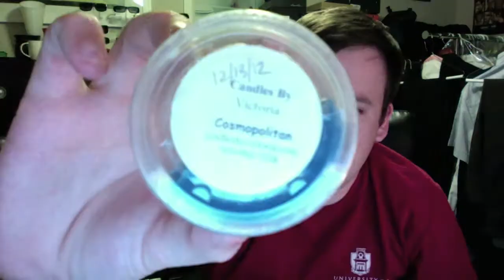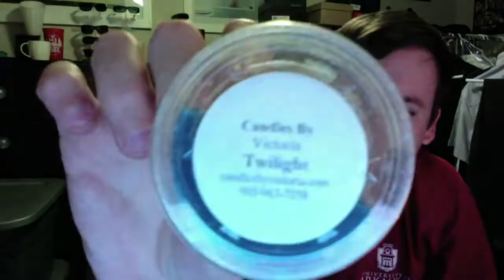CBV June 5 - June 11 Weekly Scent Recap #65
Rose
Tangerine
Mango Sage Tea
Berries N Cream
Wedding Day
Cosmopolitan
Twilight